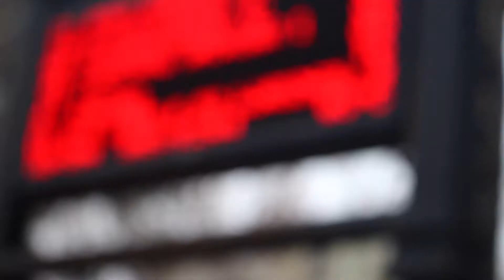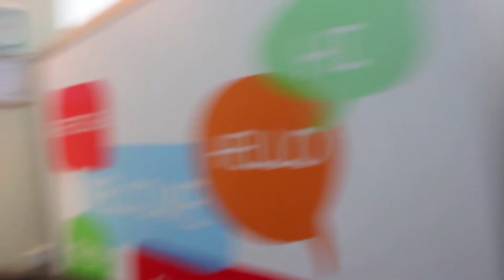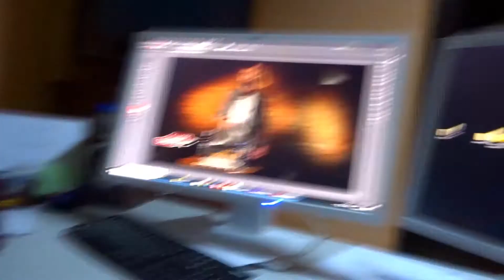I'm Not An Idiot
KHEVSURETI: Georgia's Most Beautiful Region?